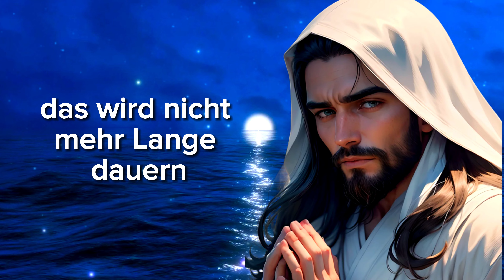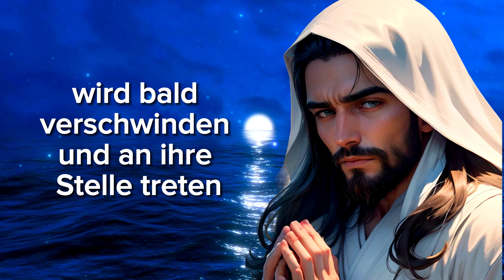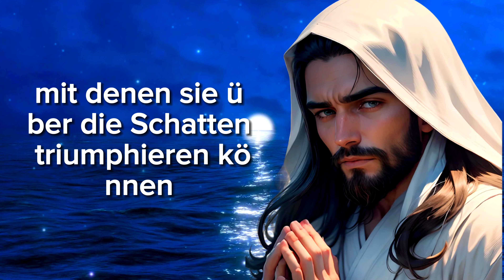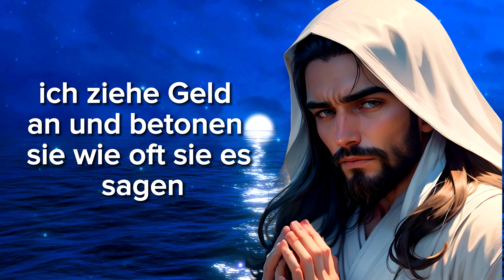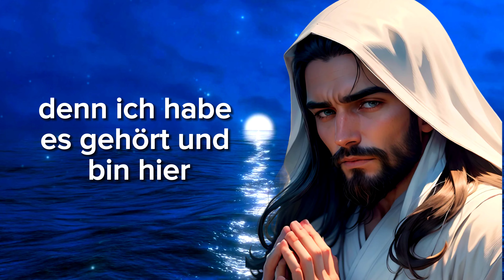😱GOTT SAGT: Hüte dich!⚠️Sag es nicht deiner Familie, es ist nur für dich...💌Botschaft von Gott 11:11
Gott hat eine dringende Botschaft für dich: Sei vorsichtig!

Gott hat Mitleid mit allen, die das ignorieren, also ignoriert Gottes Botschaft nicht. Hört zu, was der Herr Jesus euch heute sagen will.

Eine Botschaft von Gott, eine Botschaft von Jesus, eine motivierende Botschaft des himmlischen Vaters, eine Botschaft des Universums, ein prophetisches Wort, eine Segensbotschaft Gottes für Sie ganz besonders.

In diesem Video warnt Gott Sie vor der Gefahr, seine Botschaft zu ignorieren. Wenn Sie das tun, könnte das schwerwiegende Folgen für Sie haben.

Gott sagt, dass er im Begriff ist, große Dinge in Ihrem Leben zu tun, aber Sie müssen darauf vorbereitet sein. Sie müssen an ihn glauben und seine Lehren befolgen.

Wenn Sie das tun, verspricht Gott, dass Sie mit Glück, perfekter Gesundheit und einer glücklichen Ehe gesegnet sein werden.

Aber wenn Sie Gottes Botschaft ignorieren, könnten Sie Schmerzen, Probleme und Hindernisse erleiden.

Hören Sie auf das, was Gott Ihnen zu sagen hat, und bereiten Sie sich auf die Segnungen vor, die auf Sie zukommen werden!

Gottes
Botschaft von Gott
Pflege
Vorteile
Flüche
Glaube
Gehorsam
Wohlstand
Gesundheit
Heirat

😱GOTT SAGT: Hüte dich!!! ⚠️ Sag es nicht deiner Familie, es ist nur für dich...💌 Gottes Botschaft 11:11 | Das Wort Gottes

Psalm 91:1-16